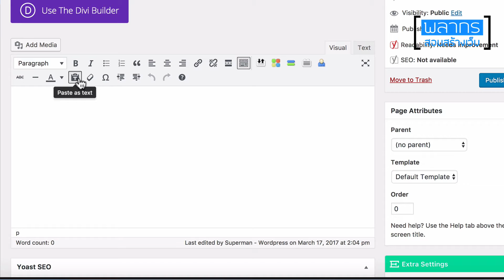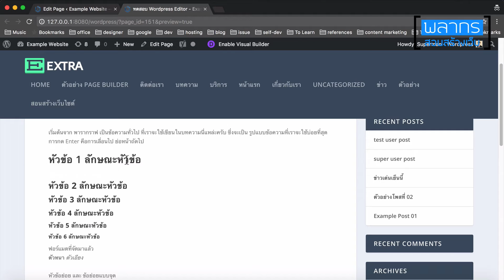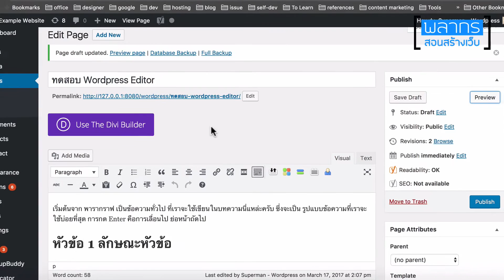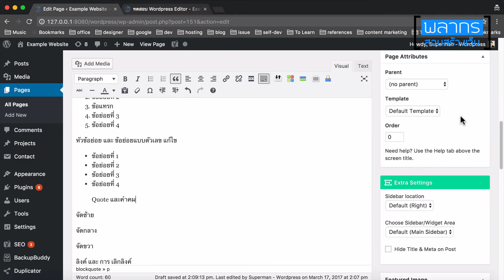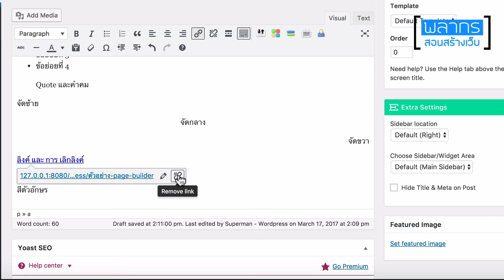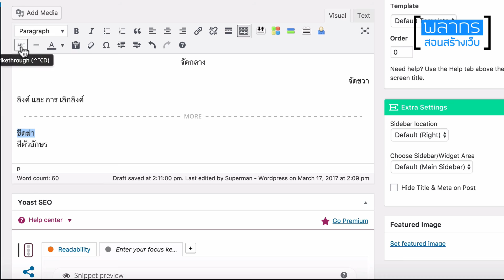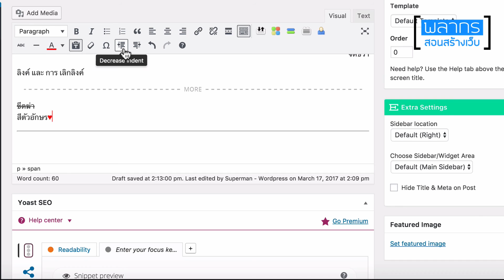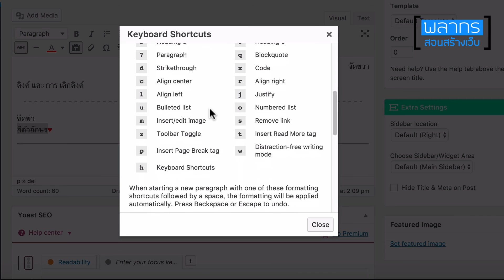ล้วงตับทุกปุ่ม บน Wordpress Editor !!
สวัสดีครับ ในวีดีโอนี้ เราจะมาเรียนรู้วิธีการใช้งาน Wordpress Editor กันให้ครบทุกปุ่มนะครับ ลองมาดูกันได้เลยครับ

## สร้างหน้าเตรียมไว้ก่อน
ให้เราสร้างหน้า หรือ บทความใน Wordpress ขึ้นมาไว้ก่อนได้เลยครับ แล้วก็อย่าลืมที่จะ Save Draft กันนะครับ เพื่อทดลองว่า แต่ละปุ่มใน Wordpress Editor มีไว้สำหรับ ทำอะไร

## หลักการทั่วไป
เวลาที่เราจะใช้งานปุ่มแต่ละปุ่มใน Wordpress Editor เราต้องทำการ Hilight สิ่งที่เราต้องการก่อนครับ แล้วค่อยกดปุ่มหรือเลือกตัวเลือกนะครับ เดี๋ยวเรามาดูกันครับว่าแต่ละปุ่ม มีไว้สำหรับทำอะไร

## เปลี่ยนรูปแบบ
ตัวเลือกนี้ ใช้สำหรับเปลี่ยนข้อความของเรา ให้เป็น ย่อหน้า (Paragraph) , หัวข้อ (Heading) หรือ รูปแบบ Preformatted ก็ได้ครับ โดยจะมีความแตกต่าง ในเรื่องของ ขนาดและสไตล์ของตัวอักษร

## **ตัวหนา** _ตัวเอียง_ หรือ ||ขีดฆ่า||
ตัวเลือกนี้ใช้สำหรับ เปลี่ยนข้อความของเรา ตามความหมายเลยก็คือ ทำให้ตัวอักษรหนาขึ้น หรือ เอียงตัวอักษร หรือ ขีดฆ่านั่นเอง

## รายการ และ หัวข้อย่อย (Bullet List)
มีสองแบบก็คือ แบบไม่มีเลข หรือ แบบจุด กับแบบมีตัวเลข ก็คือ เราสามารถ สร้างข้อความ แล้วทำให้มันเป็นรายการ ได้เลยโดยใช้ปุ่มนี้

## Block Quote หรือ คำเน้น
เราสามารถเน้นย่อหน้า หรือ ข้อความของเราได้โดยใช้ปุ่มนี้ แต่การแสดงผลจะแล้วแต่ Style ของแต่ละ ธีมว่าจะแสดงผลอย่างไร

## ลิงค์ และ ปุ่ม ยกเลิกลิงค์
ใช้สำหรับ ใส่ลิงค์ ซึ่งสามารถใส่ลิงค์อะไรก็ได้ หรือ จะใส่ลิงค์ หน้าหรือบทความในเว็บไซต์ของเราก็ได้ โดยสามารถเลือกบทความของเราที่ Link Options ได้เลย

ใช้ในกรณีที่เราไม่ได้ เขียนข้อความลงไปใน Excerpt หรือ ฉบับย่อครับ ซึ่งเมื่อ Wordpress เห็นเจ้า Read More นี้ ก็จะตัดให้โดยอัตโนมัติครับ

## Horizontal Line หรือ เส้นคั่น
ปุ่มนี้ ไม่ต้อง Hilight ข้อความใดๆครับ แค่เอาเคอร์เซอร์ไปวาง ในตำแหน่งที่ต้องการ แล้วกดปุ่ม ก็ทำให้เราสามารถวางเส้นคั่นได้แล้วครับ

## สีตัวอักษร
ตรงนี้เราสามารถเลือกสี ตัวอักษรที่เราต้องการได้เลย

## Paste as Plain Text
ใช้เมื่อเราต้องการจะวางข้อความใดๆ ที่มาจากแหล่งอื่นโดยไม่ให้ติด ลักษณะ หรือ Format มาครับ

## Special Characters
สัญลักษณ์พิเศษ เช่น เครื่องหมายต่างๆ ที่ไม่มีบน Keyboard ของเราครับ

## Indent & Outdent
ใช้สำหรับการเลื่อนย่อหน้าครับว่า ต้องการให้ย่อหน้ายื่นออกมา หรือ หุบลงไป และยังใช้กับรายการที่เป็น ลิสต์อีกด้วยครับ

## Undo & Redo
Undo ก็คือ การย้อนกลับครับ ใช้ในกรณีที่เราทำอะไรผิดไป ส่วน Redo ใช้สำหรับ การทำใหม่อีกครั้งในกรณีที่เราย้อนกลับเกินครับ

## Keyboard Shortcut
ใช้สำหรับ การเพิ่มความรวดเร็วในการทำงานครับ เราสามารถกดที่ Keyboard แทนการใช้ Mouse ได้เลยครับ

## สรุป
เราก็ได้เรียนรู้ ทุกๆปุ่มกันบน Wordpress แล้วนะครับว่า เอาไว้ใช้สำหรับทำอะไรกันบ้าง หวังว่า จะเขียนบทความได้อย่างราบรื่นนะครับ